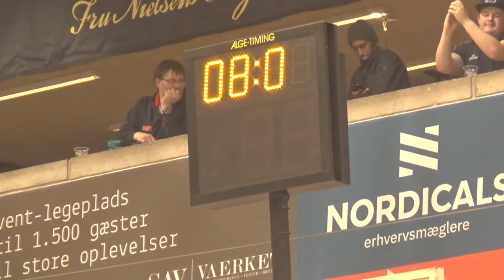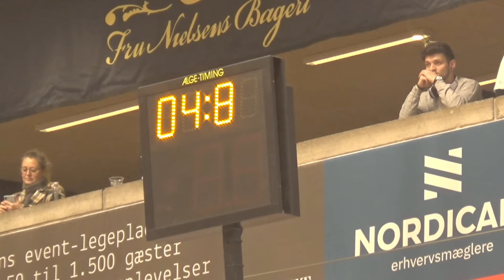Bakken Bears v Tsmoki-Minsk - Full Game - FIBA Europe Cup 2019-20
Watch the Quarter-Finals game between Bakken Bears and Tsmoki-Minsk from the FIBA Europe Cup 2019-20